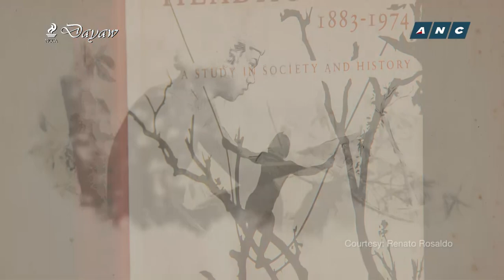Dayaw Season 6 Episode 2 : The Bugkalot of Nueva Vizcaya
We continue our exploration of the bodies of water that have shaped many indigenous cultures. Not many Filipinos know of the Bugkalot of Nueva Vizcaya, of their history as nomadic farmers, as fisherman, as warriors and headhunters.

The Bugkalot may have renounced the violent of their Ilongot ancestors. But in many ways, much of the archaic culture knowledge systems remains with them. These are traditions that they themselves have sifted through as they altered their identity. These are the practices that make the Bugkalot proud of who they have become.